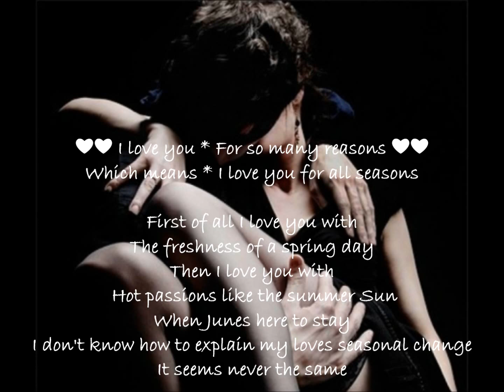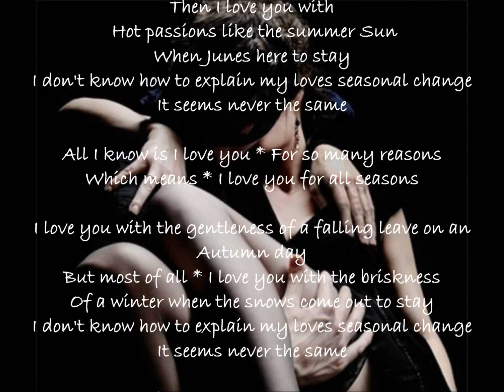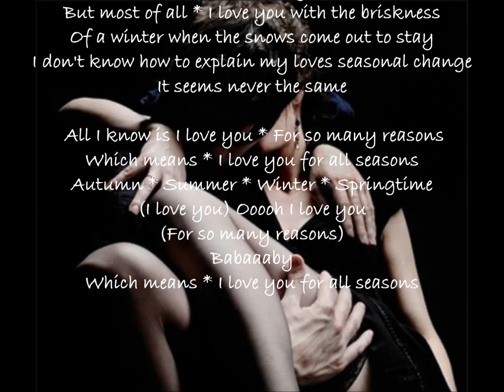I Love You For All Seasons ❤❤ The Fuzz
❤❤ I love you * For so many reasons ❤❤
Which means * I love you for all seasons

First of all I love you with
The freshness of a spring day
Then I love you with
 Hot passions like the summer Sun
When Junes here to stay
I don't know how to explain my loves seasonal change
It seems never the same

All I know is I love you * For so many reasons

I love you with the gentleness of a falling leave on an
Autumn day
But most of all * I love you with the briskness
Of a winter when the snows come out to stay

Autumn * Summer * Winter * Springtime
(I love you) Ooooh I love you
(For so many reasons)
Babaaaby